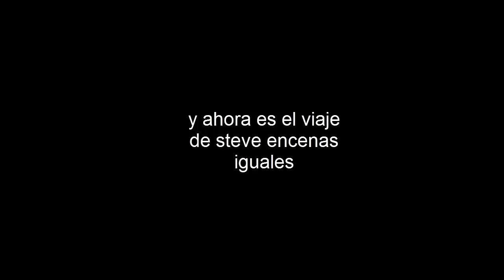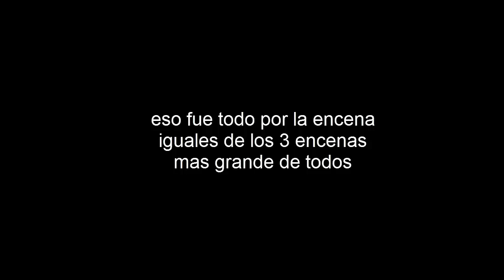el viaje de steve a casa 2016 encenas iguales en lento y rapida primero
esto es un nuevo video de lento y rapida es esto de las encenas iguales de el viaje de steve a casa 2016